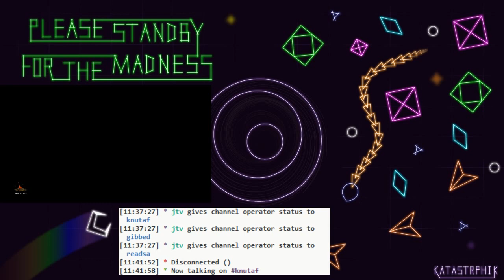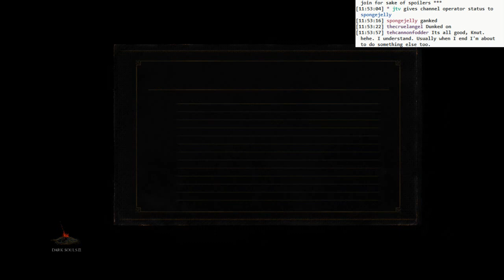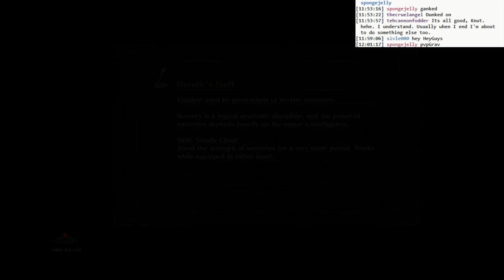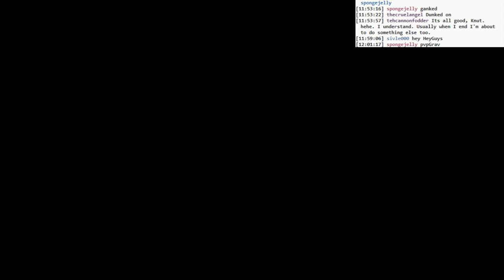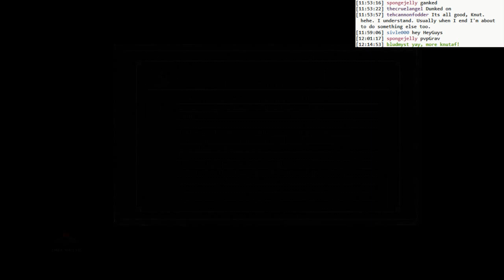Dark Souls 3 BLIND: #022 - deaths on the rafters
- deaths on the rafters. so many deaths
- just dying over and over again up there